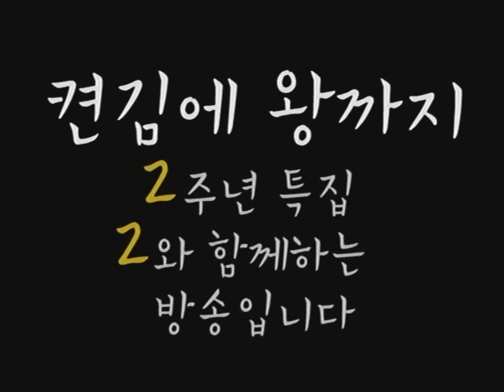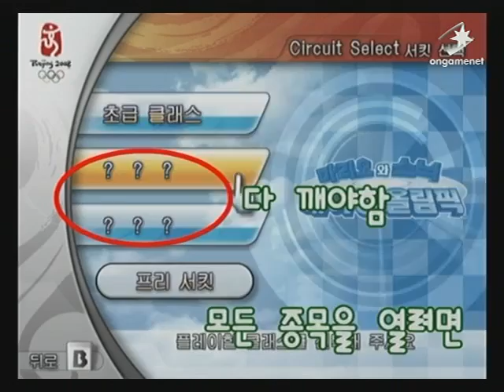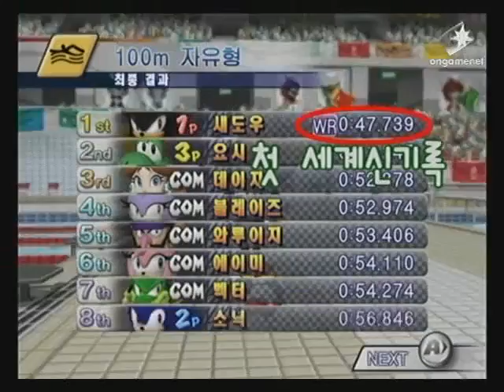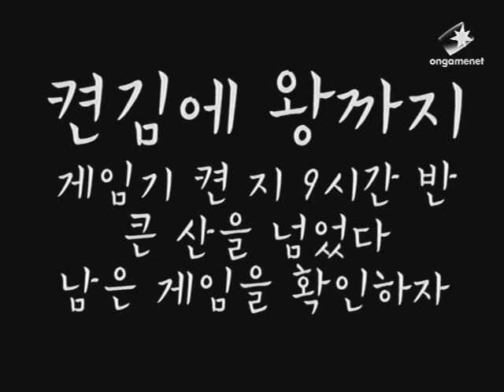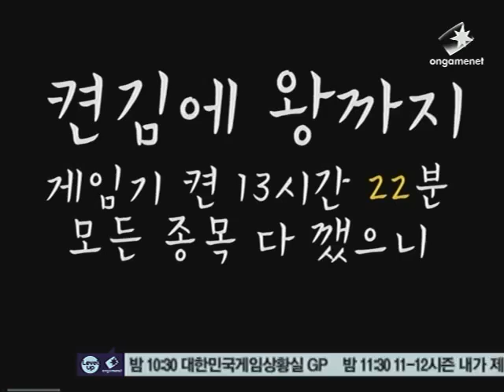[2011.11.15] 켠김에 왕까지 98회 - 마리오와 소닉 베이징 올림픽 편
켠김에 왕까지 98회 - 마리오와 소닉 베이징 올림픽 편 (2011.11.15 방송)